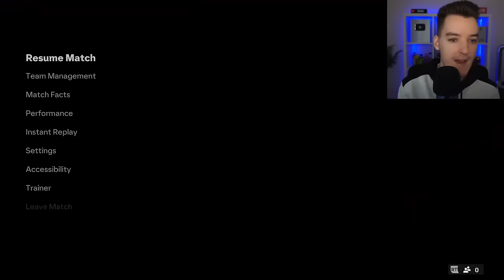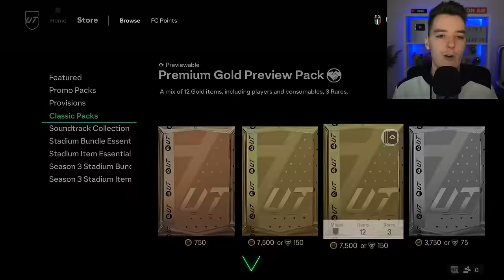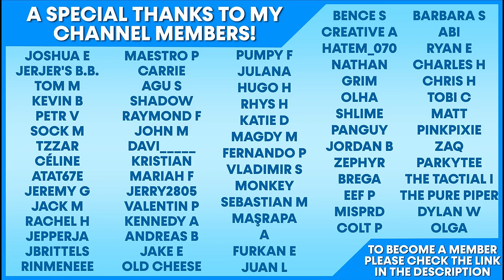[ASMR] EA FC 24 Ultimate Team Draft!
Tonight we try win the EA FC 24 Draft in ASMR while you relax and fall asleep. Can we get a TOTY and built the best team possible?

Whispering, Binaural Whispering, Ear-to-Ear Whispering, Mouth Sounds, Controller Sounds, Keyboard Sounds, ASMR Gaming & More!

Webcam: Logitech C920s HD Pro Webcam